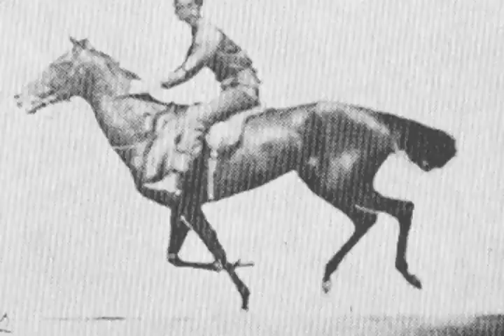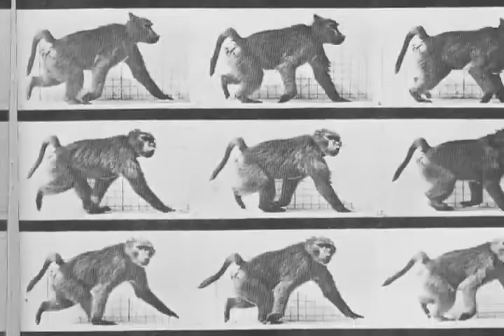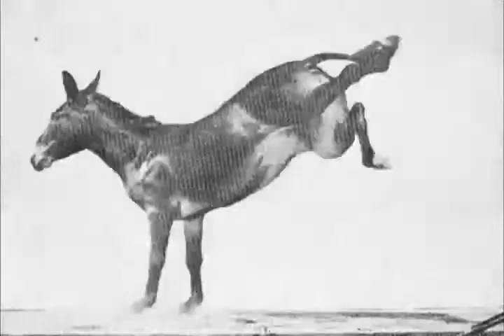Eadward Muybridge The Man Who Made Pictures Move